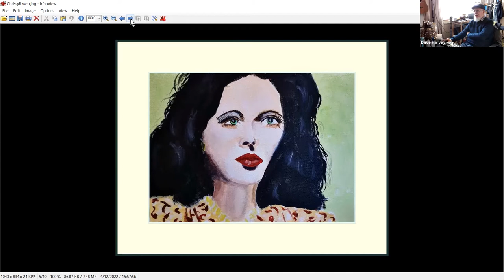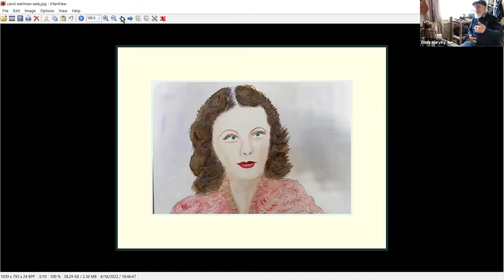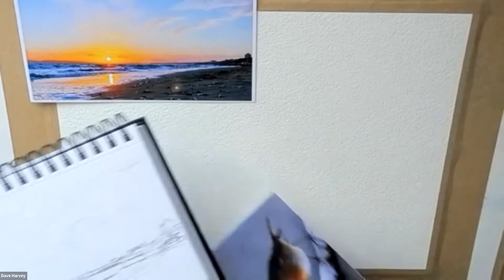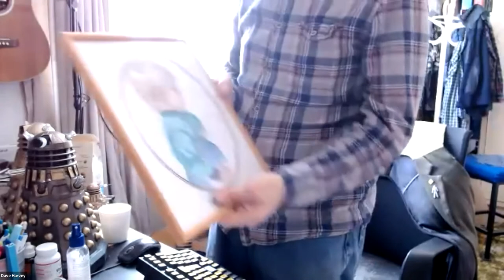Boscombe Beach Watercolour Guide and Demo with David Harvey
Boscombe Beach Watercolour Study  Demo / Guide from the Tuesday Art Club with David Harvey  - really is wort's and all - hopefully an inspirational hour or so,  a nice confidence booster full of Watercolor tips, advice and information to have a go youself, not my finest watercolour hour but we all have them but it's all part of the Journey.
(Ref. Image credit Christine Drummond ownership remains with author )
regards David

Timestamp:
0:00 Intro and Chat
0:14 lets crack on
1:35 Outro finish.